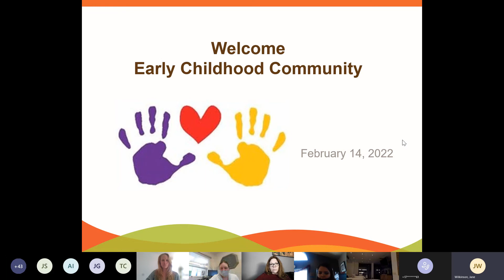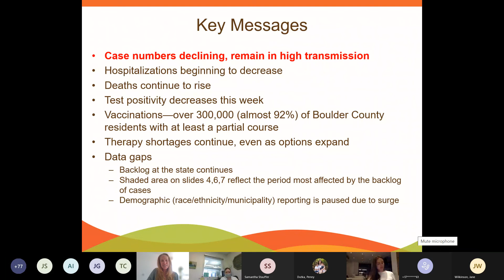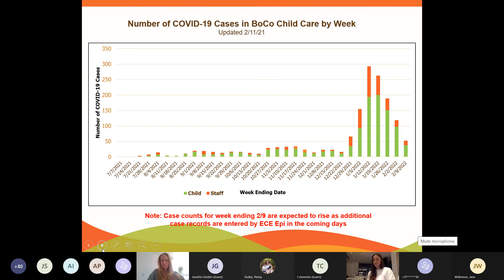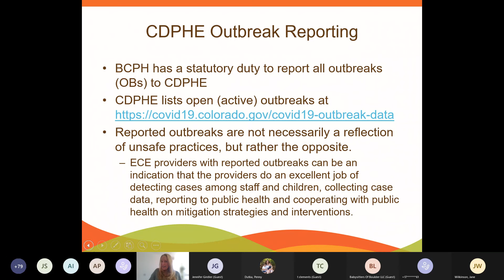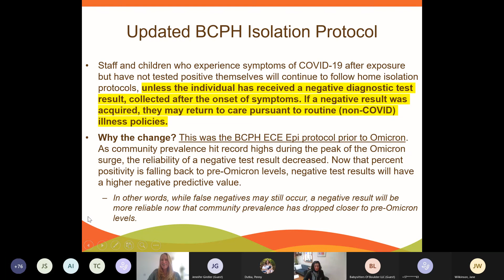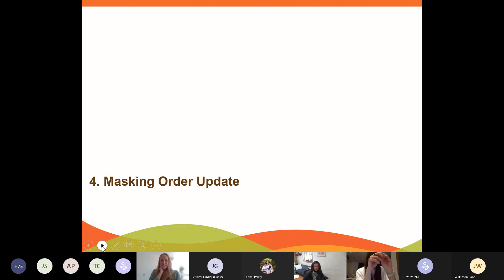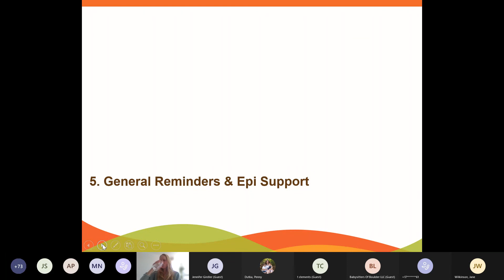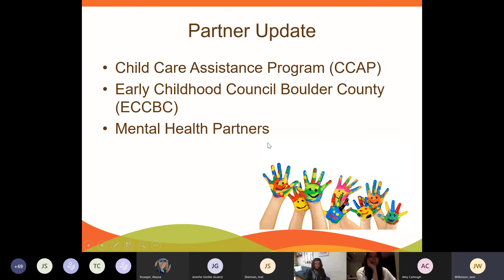Early Childhood Education Partner meeting - February 2022 Meeting Recording